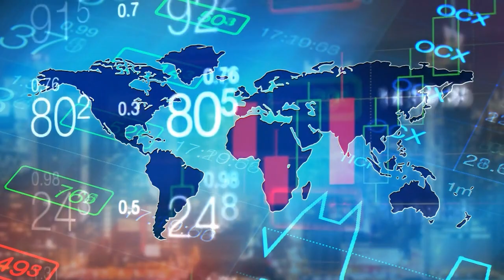Canada travel vlog 2023 - How to see in Canada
Canada is the second-largest country in the world by land area, covering approximately 9.98 million square kilometers. It is located in North America and is bordered by the United States to the south, the Atlantic Ocean to the east, the Pacific Ocean to the west, and the Arctic Ocean to the north.

Canada is known for its diverse geography, which includes vast forests, towering mountain ranges, and beautiful coastlines. The country is home to various ecosystems, from the tundra and icy landscapes of the north to the temperate rainforests of British Columbia. Its natural beauty is showcased in numerous national parks, such as Banff, Jasper, and Yoho.

The country has a parliamentary democracy and a constitutional monarchy, with the British monarch as the head of state. Canada is made up of ten provinces and three territories, each with its unique culture and landscape. The capital city is Ottawa, while other major cities include Toronto, Vancouver, Montreal, and Calgary.

Canada is known for its multiculturalism and has two official languages: English and French. The cultural diversity is a product of its history of immigration and indigenous cultures. The First Nations, Inuit, and Métis people have lived in Canada for thousands of years, and their influence is an important part of the country's identity.

The Canadian economy is one of the largest in the world, with natural resources such as oil, minerals, and timber playing significant roles. It is also a leader in sectors like technology, healthcare, and education. The country's social systems, such as healthcare, are well regarded and provide services to all citizens.

Canada has a reputation for being friendly and welcoming, emphasizing human rights, equality, and peacekeeping. It is a member of various international organizations, including the United Nations, NATO, and the Commonwealth.

The country's climate varies widely, with mild, wet weather on the west coast, cold winters and warm summers in the interior, and frigid conditions in the far north. Canadian wildlife is equally diverse, with species like the grizzly bear, moose, beaver, and Canadian goose.

Canada's cultural contributions include well-known figures in literature, music, film, and art. The country is famous for sports like ice hockey, lacrosse, and Canadian football. Canadian cuisine is influenced by British, French, and indigenous traditions, with foods like poutine, butter tarts, and Nanaimo bars being particularly associated with the nation.

Overall, Canada is a country known for its stunning landscapes, rich cultural heritage, strong economy, and commitment to social welfare and global cooperation.